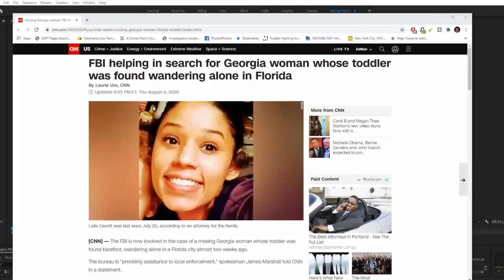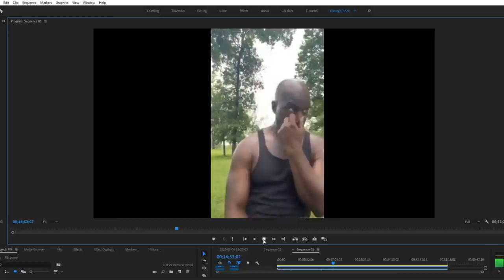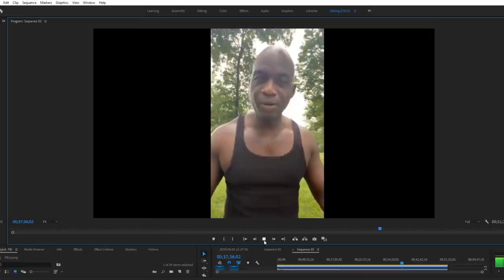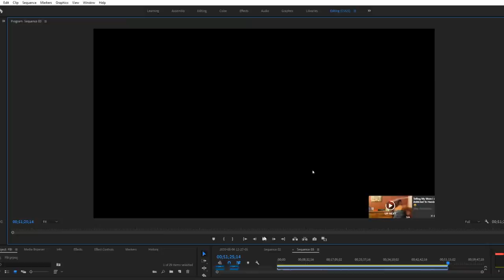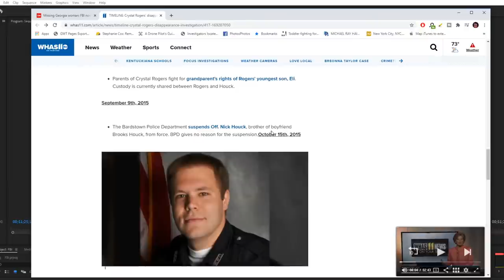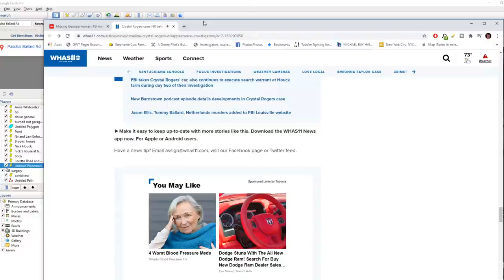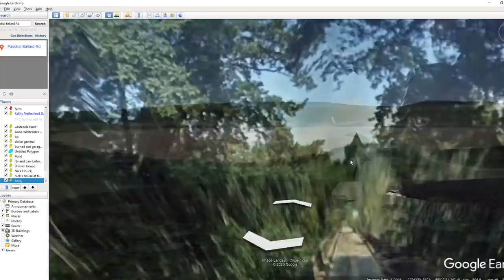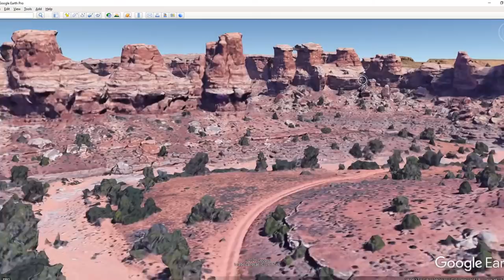FBI releases Surveillance - Crystal Rogers - Leila Cavett - Man Speaks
The Federal Bureau of Investigations has released new surveillance photos relating to the investigation into Crystal Rogers’ disappearance that will hopefully lead to new information.

The two photos show several vehicles that were driving or stationed around several investigation points. One photo shows a red SUV and a white SUV driving down Loretto Road, near the My Old Kentucky Home campground. The time which the photo was taken was not given.
The FBI is now involved in the case of a missing Georgia woman whose toddler was found barefoot, wandering alone in a Florida city almost two weeks ago. - CNN

Dyatlov Pass
Death of nine

CrimeCon promo
3MEN20

car jumper
httpsamzn.to33VeUhz

My Gear!
Mavic Mini

Razer Kiyo

Yamaha MG10XU